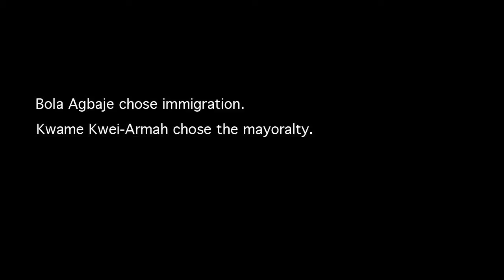'Not Black & White' in rehearsal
Documentary following rehearsals for the Tricycle Theatre's upcoming season, 'Not Black & White'.

Three Black playwrights look at the state of Britain at the end of the first decade of the 21st century.

Category B by Roy Williams
Seize the Day by Kwame Kwei-Armah
Detaining Justice by Bola Agbaje

'Not Black and White' will be performed by an ensemble cast: Jimmy Akingbola, Aml Ameen, John Boyega, Karl Collins, Sharon Duncan-Brewster, Abhin Galeya, Jaye Griffiths, Kobna Holdbrook-Smith, Amelia Lowdell, Cecilia Noble, Rebecca Scroggs, Robert Whitelock